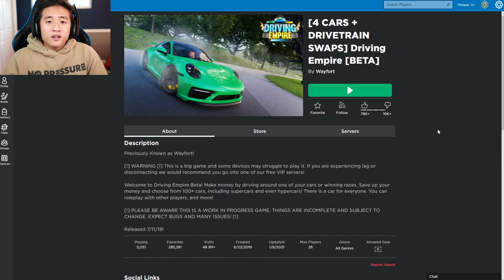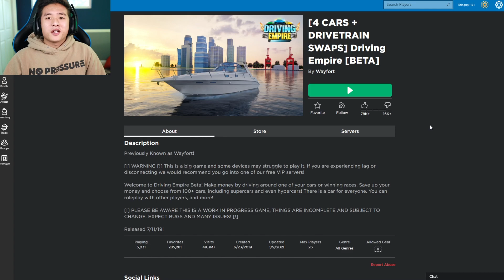BUYING THE NEW $6,000,000 BUGATTI SUPER SPORT IN DRIVING EMPIRE!!! | WAYFORT